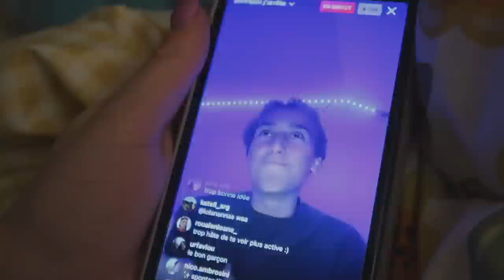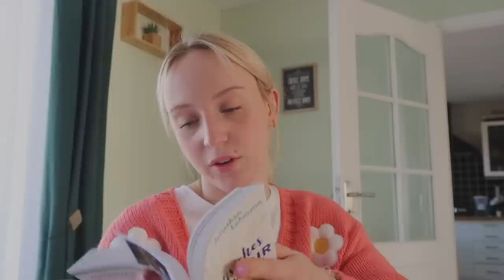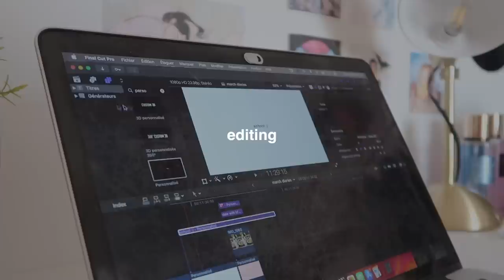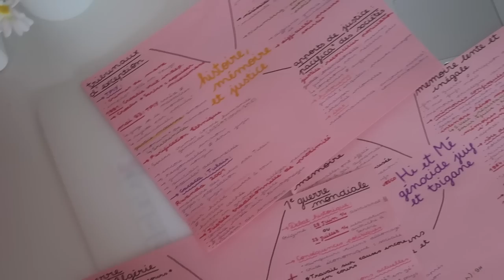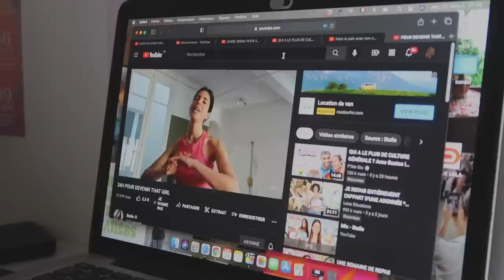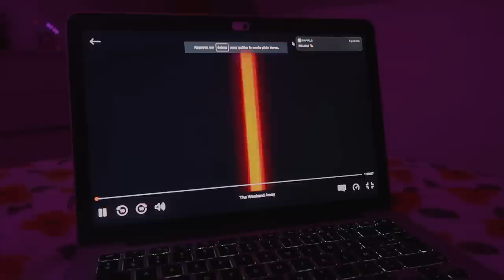march diaries 🌿 école, lecture , déco , outfits , motivation, SHEIN haul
yo!
nouveau vlog que j'ai tourné une semaine de temps de rêve , qui dit temps de rêve dit bonne humeur et motivation eheh :)

xoxo,